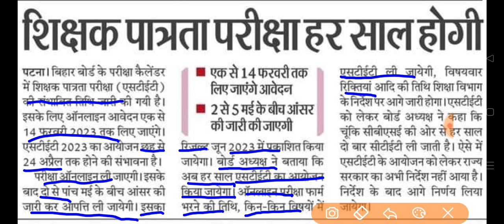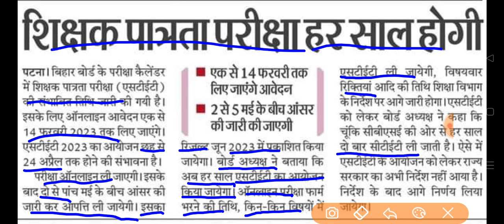हर साल शिक्षक पात्रता परीक्षा 2023 होगी, STET 2023,BTET 2023 हर साल होगी,STET की आवेदन 1 फरबरी से